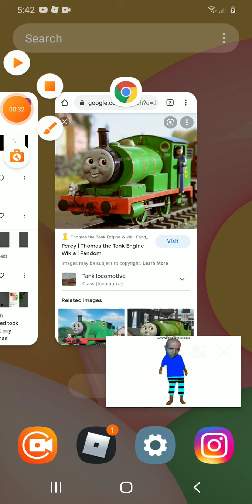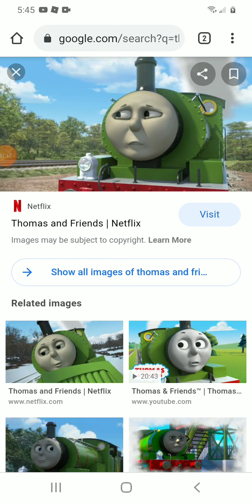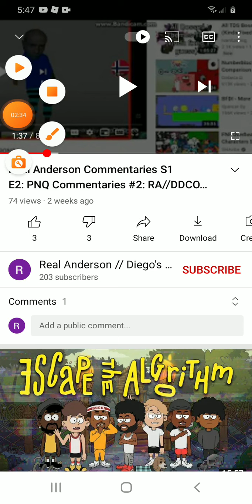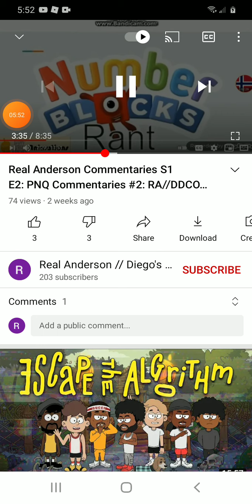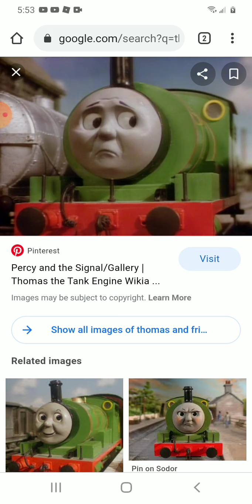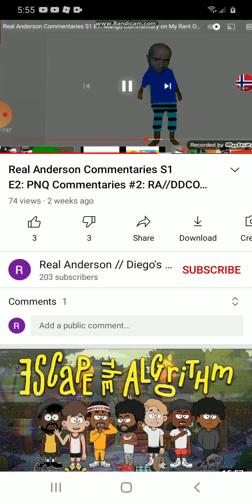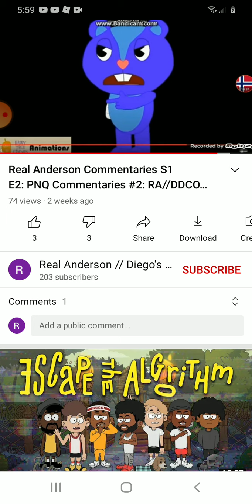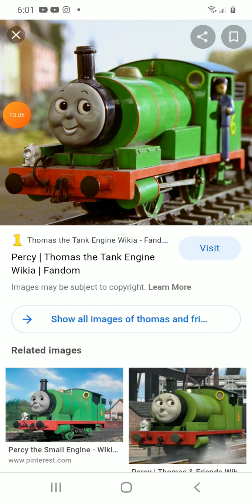real Anderson's react to a kid react to mango reaction